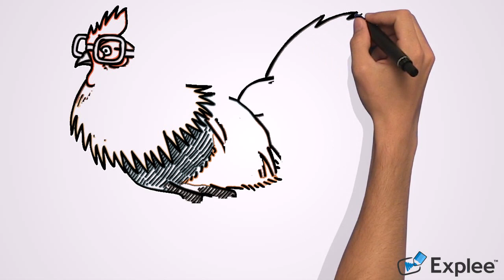Vizatime dhe ngjyrosje per femije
Draw and Play - How to draw an owl - How to draw a bird - How to draw a monkey - Kids Zone - Kids World - Kids Games
Watch our tutorial videos about drawing and coloring different pictures.